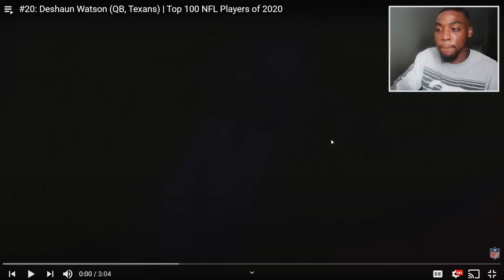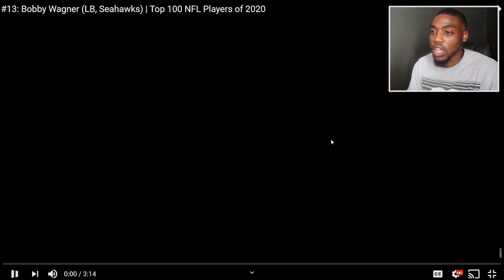Reacting to #20 to #11 | Top NFL Players of 2020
"And who is he that will harm you, if ye be followers of that which is good?"
-1 Peter 3:13